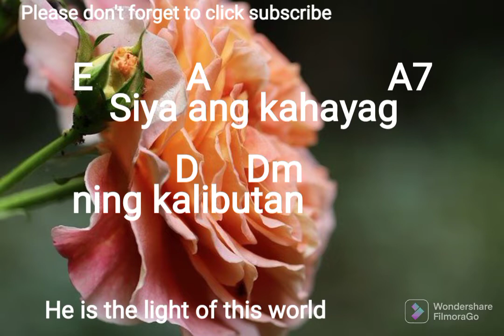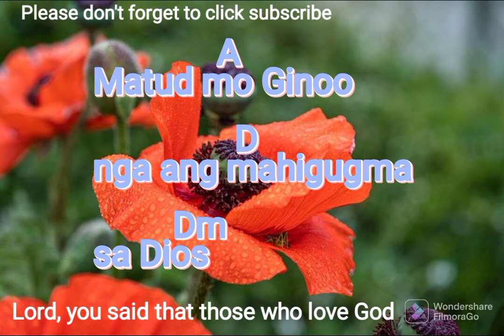Si Hesus Ang Dalan cover by enne | Religious Song| with guitar chords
•cover by Enne